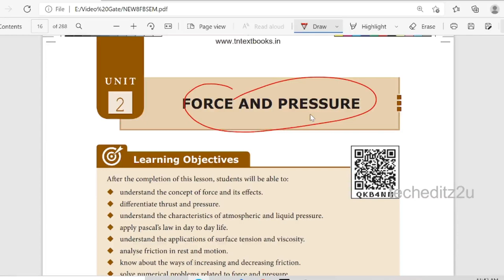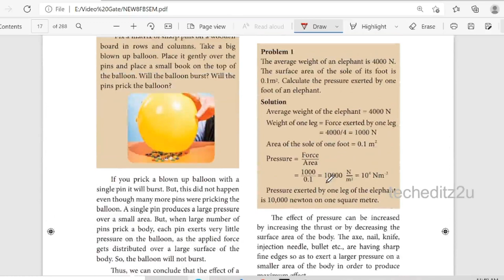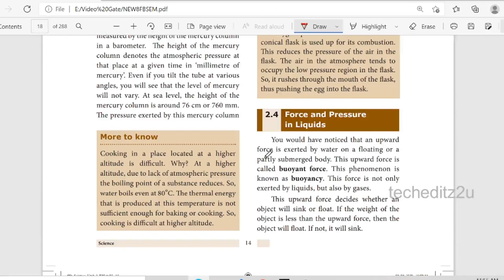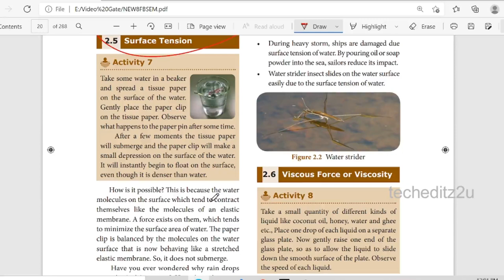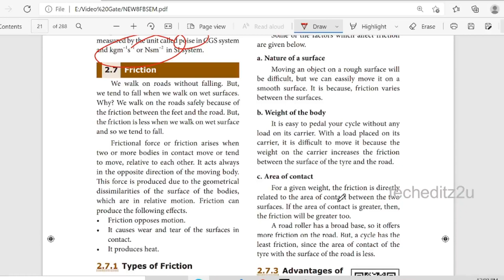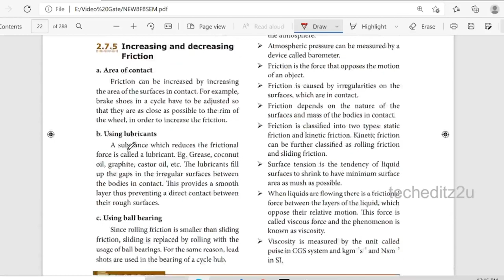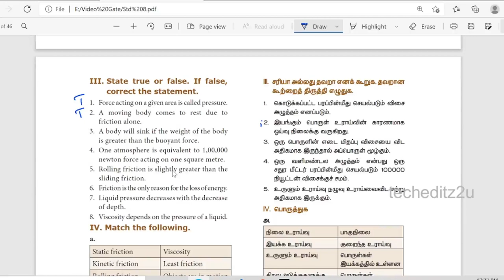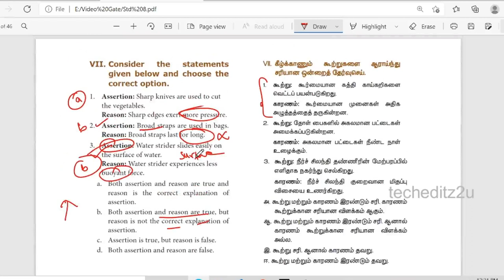Force And Pressure | Physics | Std 8 | For TNPSC Exams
In this video Rajesh A is providing you a lecture on "Force And Pressure" from Samacheer Books. It Is useful for all upcoming tnpsc exams. Classes will be in both tamil and english. Make use of it. All The Best to all of you !!!

👉 Check Our Channel Playlist For All TNPSC Free Videos

Std 8th English Medium Science Book Page Number - 12
Std 8th Tamil Medium Science Book Page Number - 13

Tamil Nadu 8th Std Science Tamil Medium School Books -

Tamil Nadu 8th Std Science English Medium School Books -